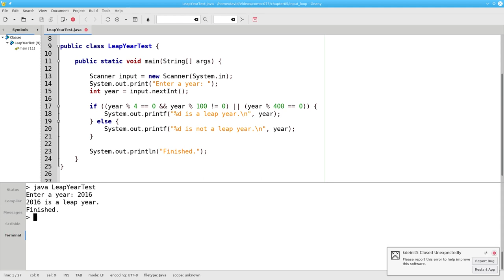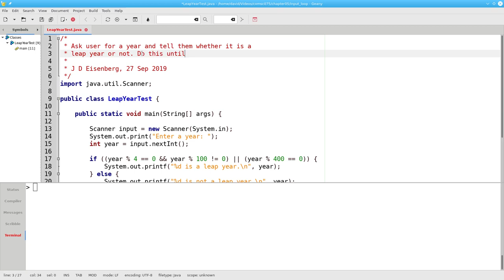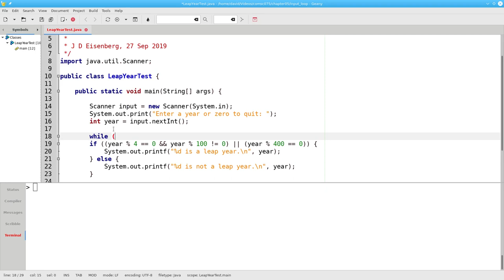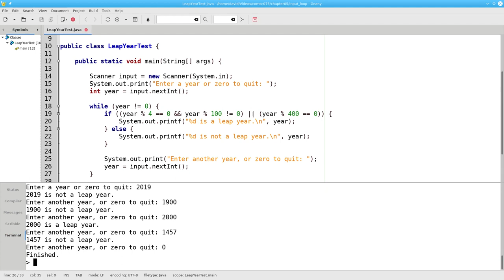Chapter 5: Using a while to get input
Use a *while* loop to repeatedly get input in a program.